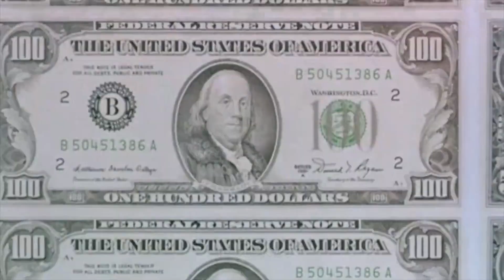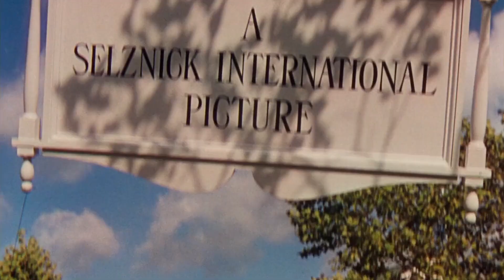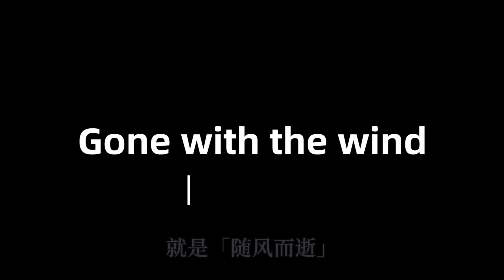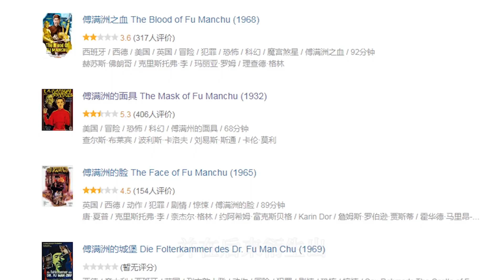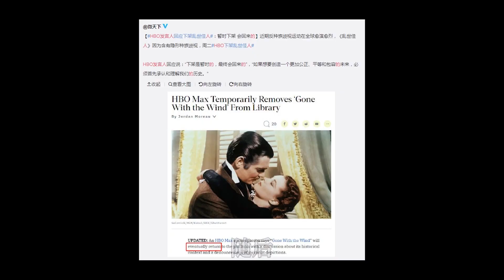她嫁了三个男人，最终所有人都离她而去，经典爱情电影《乱世佳人》【独立鱼电影】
承包你全年的电影片单，延长三倍的人生体验。有鱼叔，电影从未如此有趣。